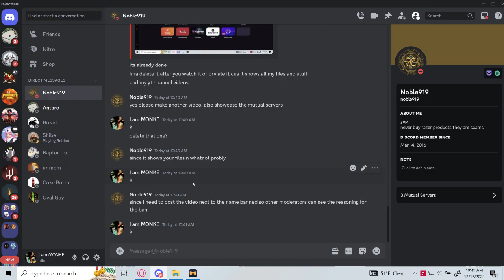clip, threated to leak Ip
yea wild